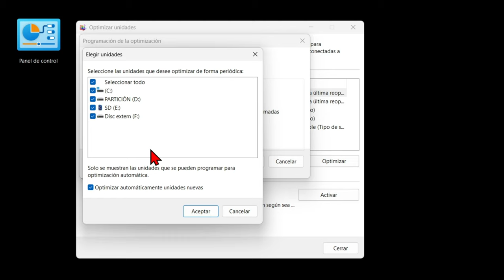⛭ Cómo programar la optimización de unidades en Windows PC 💡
💻 Aquí tienes los pasos para programar la desfragmentación y optimización de unidades en Windows:

Busca la opción de desfragmentación en INICIO de Windows y sigue los siguientes pasos 🔽
1. Haz clic en "Activar" para programar la desfragmentación y optimización.
2. Marca la casilla de "Ejecución programada" como se recomienda.
3. Elige la frecuencia: Puedes seleccionar entre mensual, semanal o diaria. Como mencionaste, la opción diaria puede ser excesiva, así que puedes elegir la que mejor se adapte a tus necesidades y al rendimiento de tu sistema.
4. Decide si quieres que, cuando no se pueda realizar la tarea programada (por ejemplo, si tienes el ordenador apagado), se realice con más prioridad.
5. Selecciona las unidades que deseas desfragmentar.
6. No olvides hacer clic en el botón "Aceptar" para confirmar la programación.

¡De nada por la visita! Si tienes más preguntas o necesitas ayuda adicional, no dudes en preguntar.